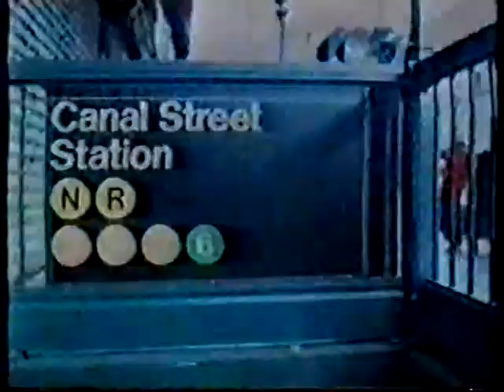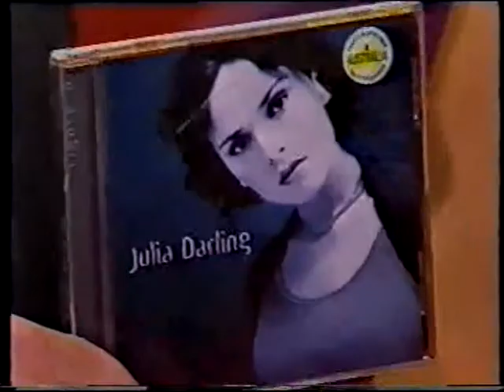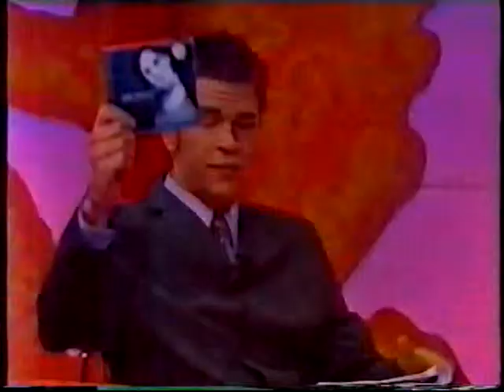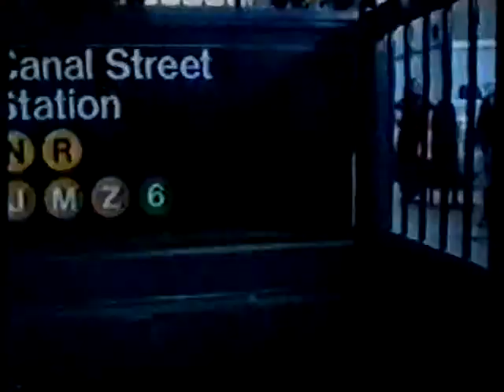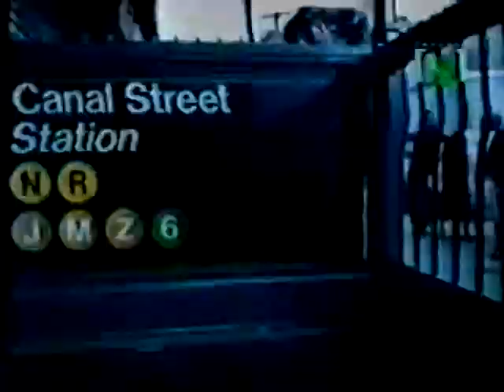Julia Darling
Various TV Appearances.